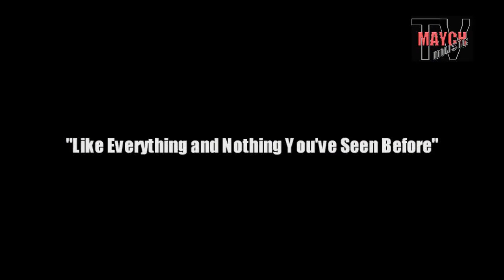The Silk Pigs- Zebrilla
The latest video for the those super sexy swines, The Silk Pigs.

for more info.

Directed By
Paul Machin